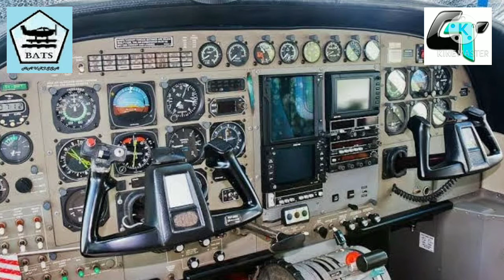Manjangan Island Water Drome - Seaplan Waterbase